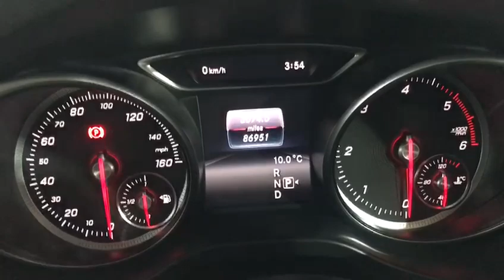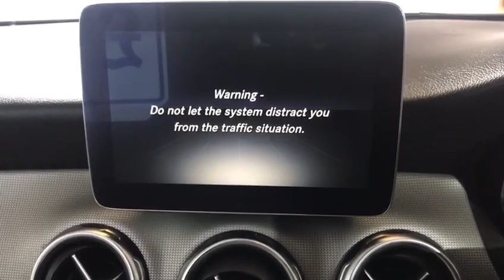**SOLD**2017 Mercedes-Benz GLA-Class 2.1d GLA 220d Sport (Executive)(s/s) - £16,000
Any questions please ring 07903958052